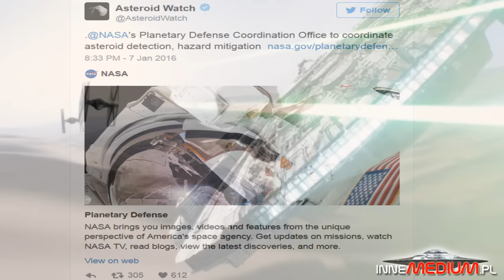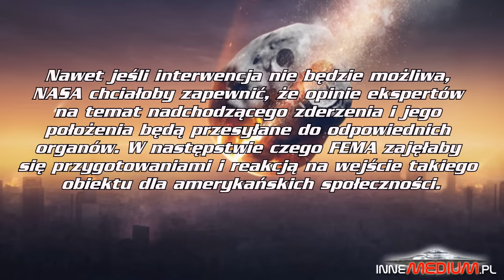Agencja NASA powołała do życia specjalne biuro do przeciwdziałania katastrofom z kosmosu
paranormalne Asteroida zderzająca się z naszą planetą to dla wielu ludzi dość abstrakcyjne pojęcie. Wiele osób nie potrafi sobie nawet wyobrazić skali zniszczenia z jakim mielibyśmy wtedy doczynienia, nie mówiąc już o naszych szansach na przeżycie. Jak się okazuje amerykańska agencja kosmiczna NASA traktuje to zagrożenie na tyle poważnie, że powołała ostatnio do istnienia specjalną inicjatywę o nazwie Planetary Defense Coordination Office.